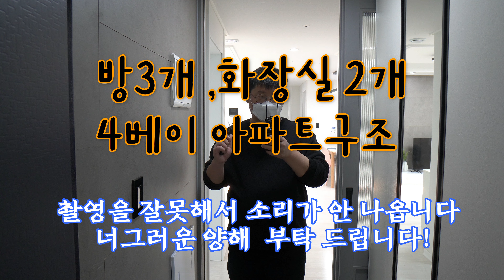경기도 양주시 덕계동 양주회천신도시 바로 맞 쓰리룸아파트구조의 베르캐슬분양 1666-1061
양주 덕계동 베르캐슬 대단지 도시형생활주택.
125세대 전세대 모두 방3개 ,화장실2개 2억초중반대
가격형성으로 전세가격으로 내집마련 할 수 있는 기회 입니다.
규모:지하1층  ~ 지상6층 3개동 125세대
엘리베이터 가능!
주차 100% 가능합니다.
실평수 23평부터 28평대까지
다양한 평형대가 있으며 일부 테라스세데가 있습니다.

양주 덕계동 일대는  현재 전세물건이 거의 없는 지역이어서
적은 금액으로 실거주뿐아니라  투자도 가능합니다.

2기신도시인 양주 회천신도시 인프라를 함께
누 릴 수 있는 곳에 위치하면서
덕산초등학교  , 덕계초중고가 가까이에 위치합니다.
가장가까운역은 덕계역입니다.
5분거리에 덕계근린공원과 수변산책로가 있어서
산책하시기에도 좋아요.
선시공 후분양으로 진행하는 양주 덕계동 베르캐슬은
현재 준공완료로 바로 입주가  가능합니다.
대출시 담보대출진행으로
1금융권 70% ~ 최대80%까지 가능해서
적은 금액으로 내 집 마련이 가능합니다.
기본옵션으로  현관중문 , 인덕션  ,스탠드형에어컨 , 스마트도어락 제공.

현재 베르캐슬2단지 150세대를  준비하고 있습니다.
바로 1단지 평으라 총275세대의 대단지가 형성됩니다.

분양문의는
친절한 공인중개사 김상만에게로.
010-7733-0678  / 늦은 밤에도 통화 가능!